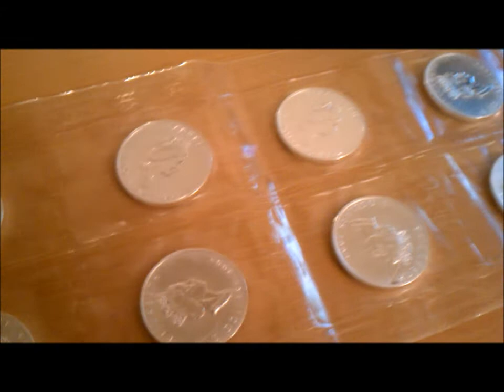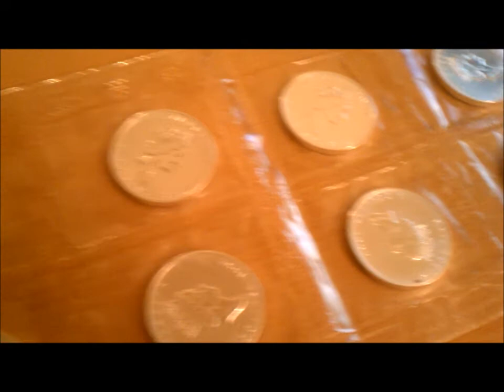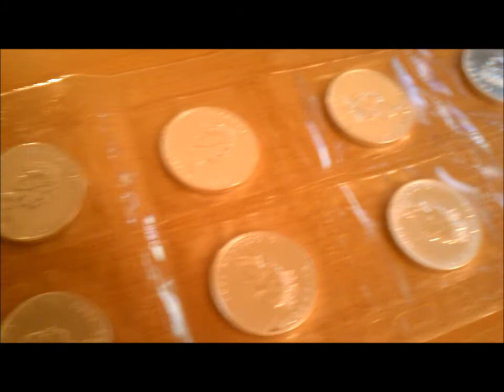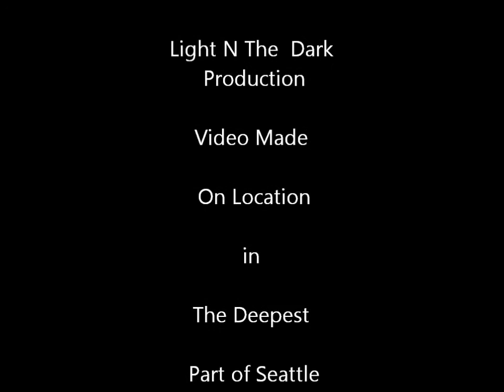Silver Spot Price After QE?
The Future Price of Silver Short Term Debate... Silver After QE Debate